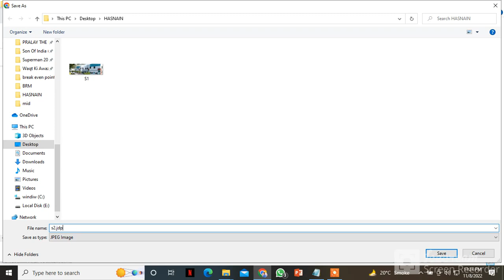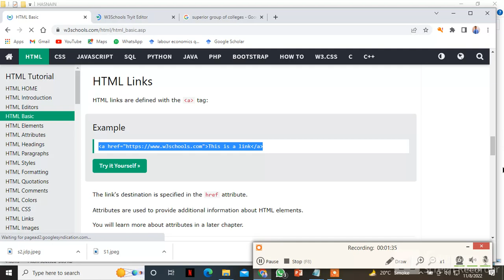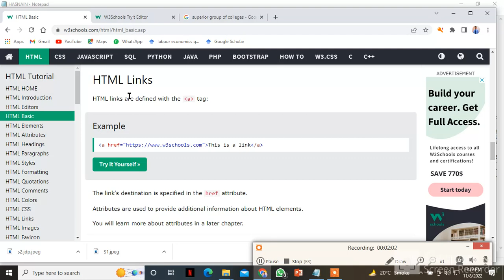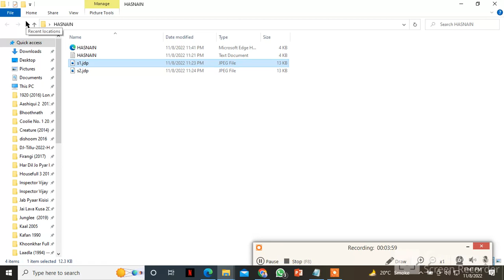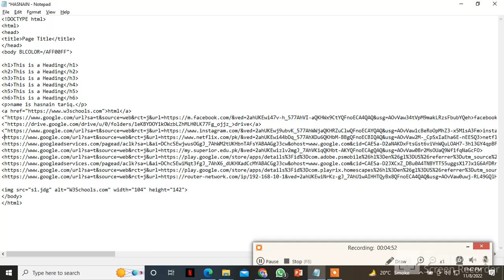How to Use image Tag in Html | Link Tag